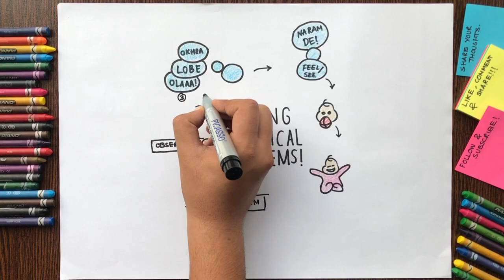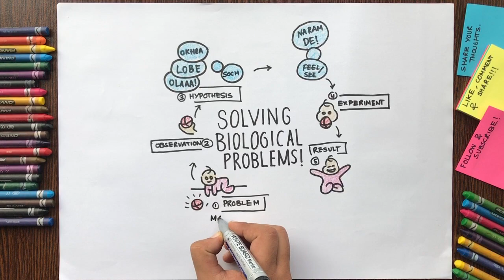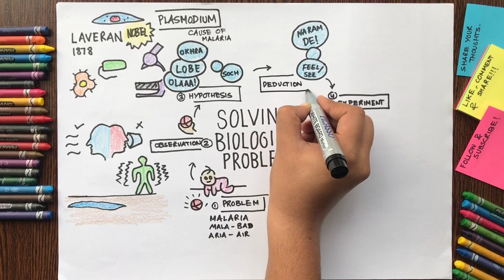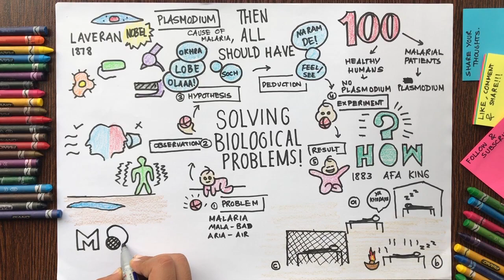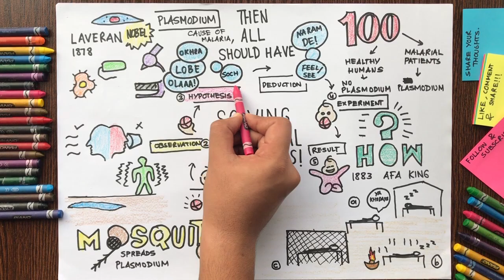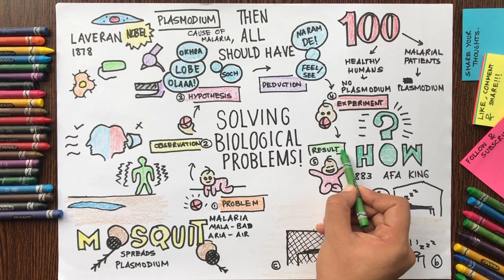Biological Method | Solving a Biological Problem | Class 9 Biology Chapter 2 | Pashto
This video explains the Biological Method of Problem Solving from Chapter 2: Solving a Biological Problem, Class 9 Biology, in simple Pashto language.
We explore how scientists identify a problem, make observations, form hypotheses, conduct experiments, analyze results, and build theories and laws.

To make learning easy, we use the real biological example of malaria and explain:

What causes malaria?
How Plasmodium reaches humans?
How scientists discovered the mosquito connection?

This video is perfect for Class 9 Biology (KP Board / Pashto Medium) students who want a simple, visual, and hand-drawn explanation of the biological method.

0:50 — Problem
0:52 — Observation (simple examples)
0:58 — Hypothesis
1:00 — Experiment
1:03 — Results

🔬 Case Study 1: What Causes Malaria?

1:07 — Problem
1:14 — Observations in malaria
1:38 — Why the disease was named malaria
2:20 — Hypothesis: Plasmodium causes malaria
2:27 — Deduction
2:40 — Experimentation & Results

🦟 Case Study 2: How Plasmodium Reaches Humans?

3:05 — Problem
3:20 — A.F.A. King’s Observations
3:43 — A.F.A. King’s Hypothesis
3:51 — A.F.A. King’s Deductions
4:00 — Experiments on sparrows
4:17 — Experiments on humans
4:34 — Theory
4:40 — Law
4:50 — Summary

🐙 About Octopus

Octopus creates hand-drawn Pashto science videos for Class 9 Biology students.
Our goal is to make science easy, visual, and enjoyable for learners across Khyber Pakhtunkhwa.